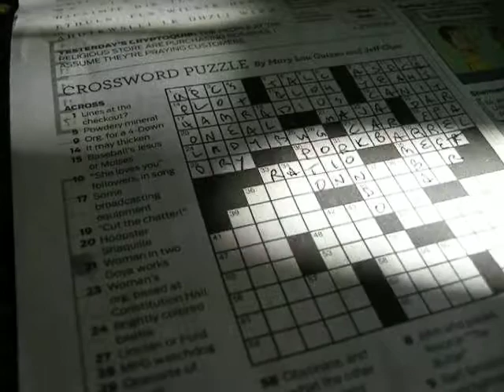Crossword Shadows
Leafy shadows playing across my crossword puzzle.